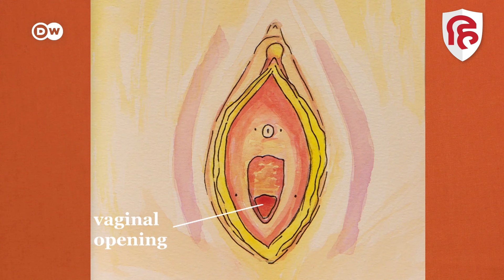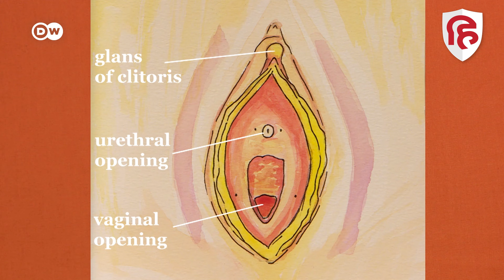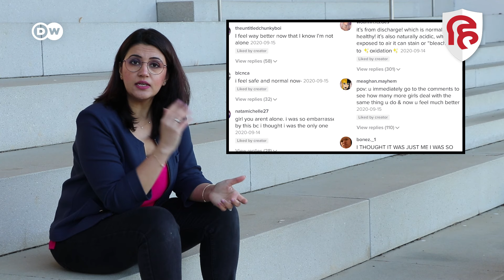Ep. 04: Why do women's underwear get white stains?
महिलाएं अकसर अपने अंडरवेयर सुखाने के लिए रस्सी पर डालती हैं, तो उसके ऊपर एक तौलिया भी रख देती हैं ताकि किसी की नजर उस पर ना पड़े. इसकी एक बड़ी वजह यह होती है कि अंडरवेयर का बीच का हिस्सा सफेद हो चुका होता है और इससे उन्हें शर्मिंदगी महसूस होती है. लेकिन इस हिस्से का रंग उड़ जाने की वजह आखिर है क्या?

Womens Health,Vagina,Vaginal discharge,menstruation,periods,Vaginal fungal infection,vaginal wash,vaginal fluid,vagina cleansing products,white spots on Underwear,व्हाइट डिस्चार्ज,व्हाइट डिस्चार्ज का इलाज,अंडरवेयर पर दाग,वजाइना की सफाई कैसे करे,वजाइना में खुजली,महिलाओं की सेहत,महिलाओं की समस्या,महिलाओं में सफेद पानी की समस्या